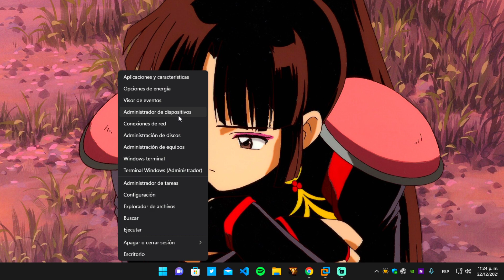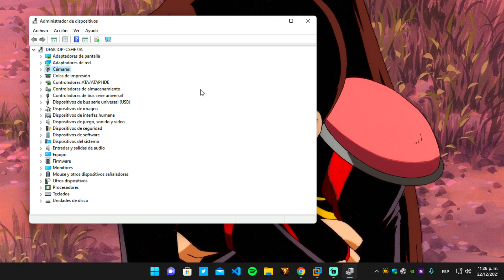Cómo habilitar o deshabilitar la cámara web en Windows 11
En este tutorial, veremos cómo deshabilitar su cámara web o la cámara integrada en Windows  11/10/8/7 usando el Administrador de dispositivos. La mayoría de las computadoras portátiles de hoy vienen con una cámara web integrada incorporada, que es útil cuando se trata de tener videoconferencias con amigos, asociados o familiares. Pero hay muchos que nunca usan una cámara web. Está bien si lo dejas como está.

Cómo deshabilitar la cámara web en Windows 11 [Tutorial]

● Zatiel

● Motherboard: [ASUS ROG STRIX B550-F Gaming Socket Am4]
● CPU: [RYZEN 3800X 4.5 GHz 8 Core 16 Thread Processor]
● Ram: [G.skill Trident Z NEO 16 Gb (2 X 8 Gb) Ddr4 3600 Mhz]
● Storage #1: [NVMe M.2 HP SSD EX900 M.2 250GB]

◣Gaming Gear◥ ♡

● Display: [LG 25UM58-P Ultrawide 21:9 2560 x 1080]
● Mouse: [Corsair Harpon RGB PRO]
● Keyboard: [Corsair K70 Lux Teclado Mecánico LED Rojo Cherry MX Brown]
● Headphones: [Coolermaster Mh752]
● Camera: [Logitech C920 Pro HD]